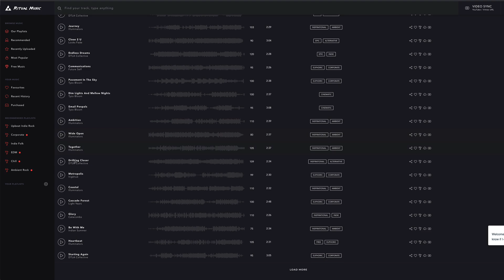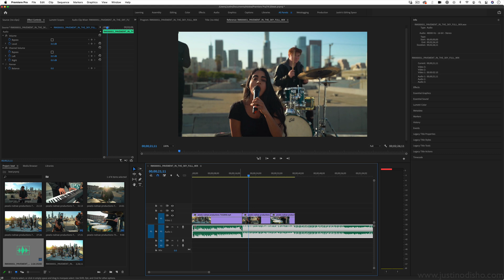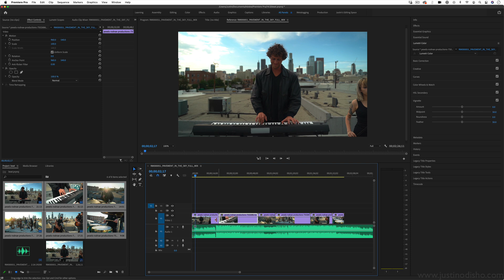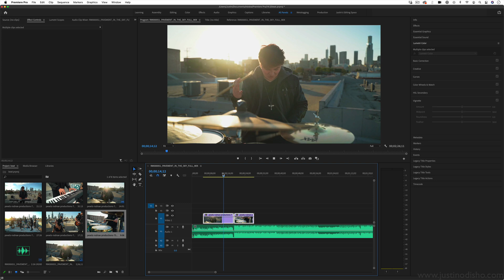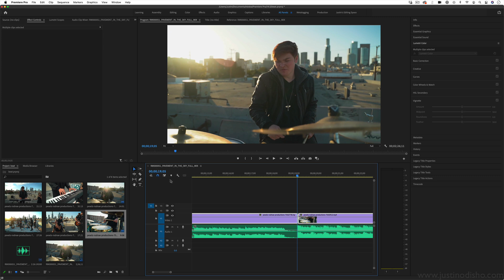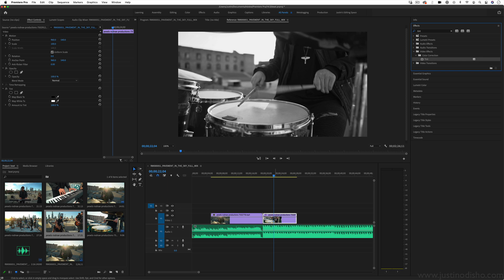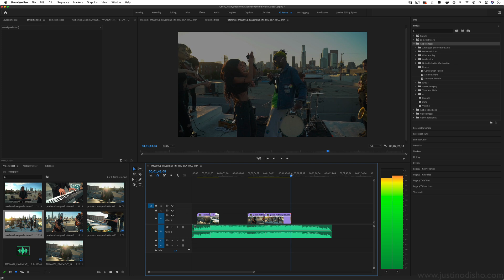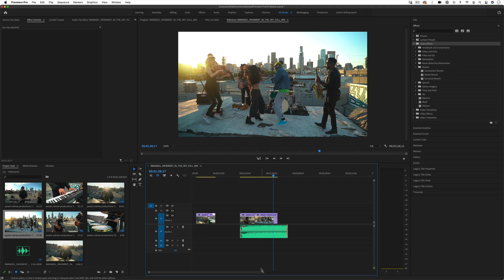How to Edit Videos to Music like a Pro! (Adobe Premiere)